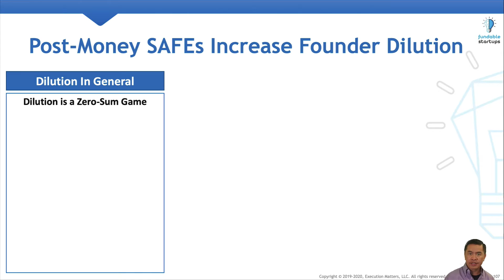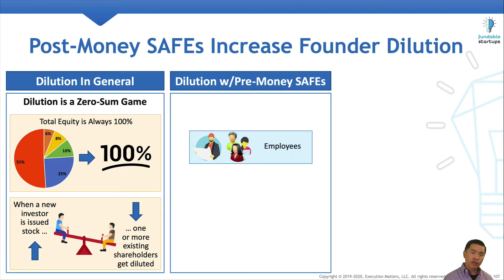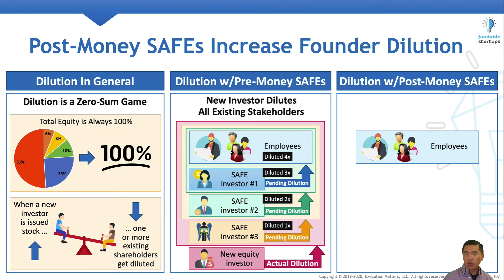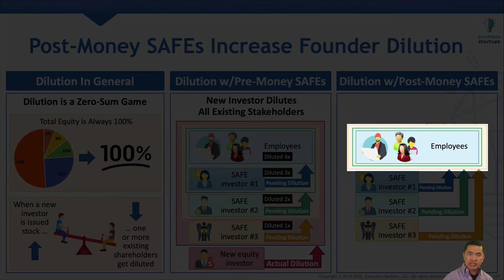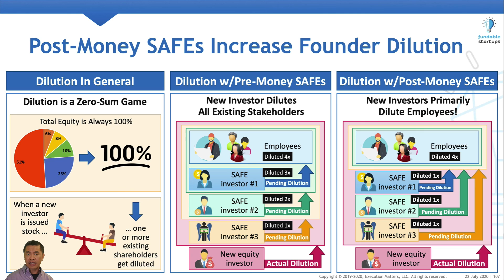How Post-Money SAFEs increase startup founder dilution - explained visually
SAFEs (Simple Agreement for Future Equity) have become a popular funding vehicle for startup fundraising. When Y Combinator updated the SAFE template in September 2018, they changed the dilution calculation from a pre-money to a post-money basis. This major change increases the dilution for the founders and employees. Learn how employee dilution is calculated on the original pre-money SAFE. Compare this against the dilution calculation of the post-money SAFE.

Armed with this understanding, founders can make informed decisions regarding which SAFE template to use.

CHANNEL DESCRIPTION:
Fundable Startups provides:
- premium training on
- deep-dive startup topics
- packaged with digital tools
- resulting in actionable value.

Instead of just focusing on tactical fundraising or minimum viable product, Fundable Startups helps founders build healthy, fundable companies. Fundable companies raise funds faster, easier, at higher valuations, and with better terms.

We don't just tell you what to do and why -- we show you how! We don't just spew startup soundbites. We organize our training into a structured, methodical roadmap to plan your startup and funding journey. We also help entrepreneurs build and execute well using our blueprints, ready-to-use templates, and color-by-numbers tools.

Sam Wong, a five-time startup executive (1x CEO, 1x CTO, 3x Tech VP) with three successful exits, builds the training and tools. Sam wrote "21 Secrets of Successful Startups", a book on great startup execution. Sam frequently speaks at startup conferences and events.